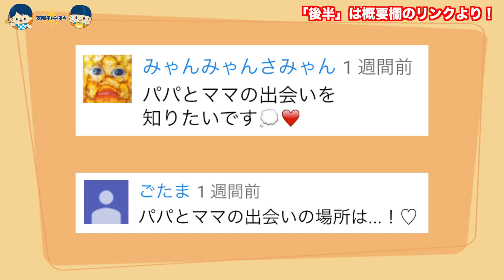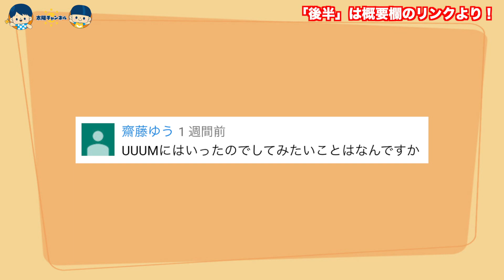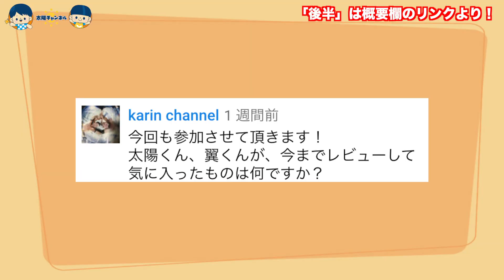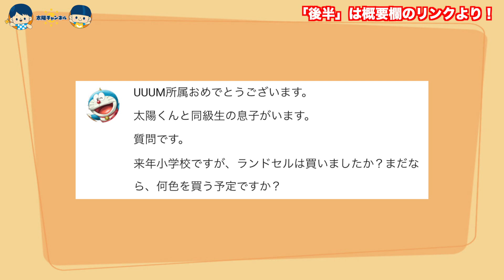変顔してください！質問コーナーに答えてみた【前編】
質問コーナー回答！【前編】

一番時間がかかった動画・・

Theo dõi Cảm ơn bạn